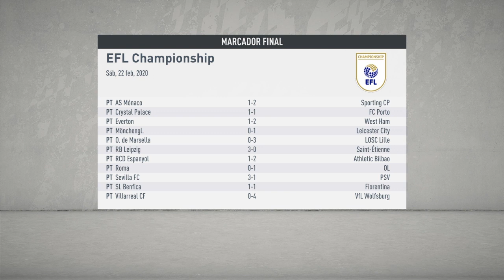Real Sociedad Vs América #160 Liga Mundial